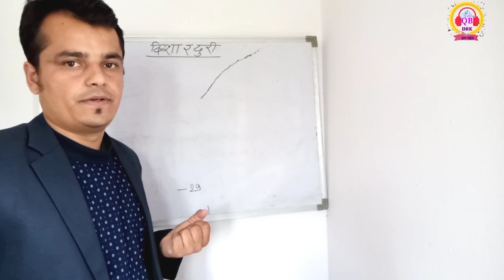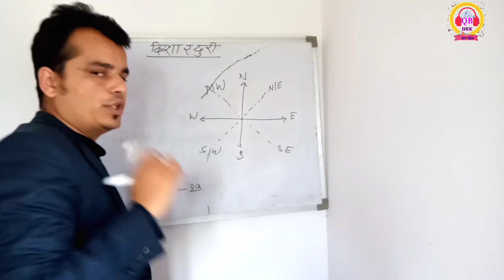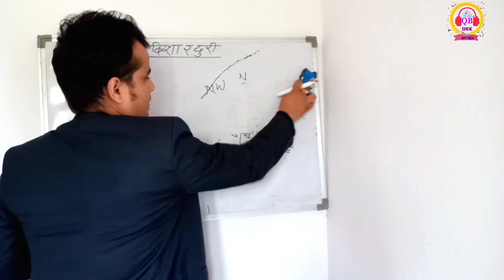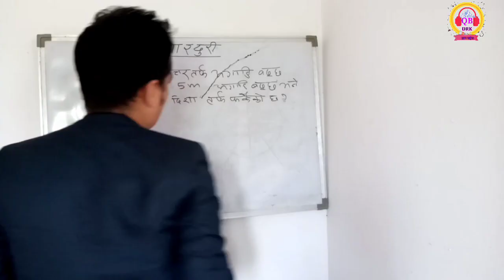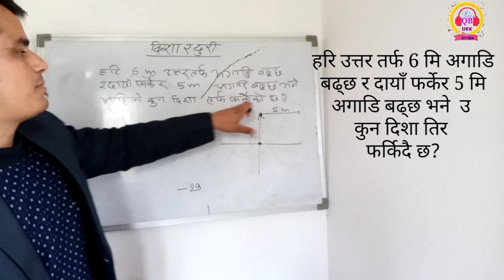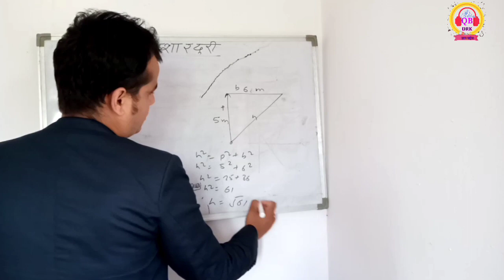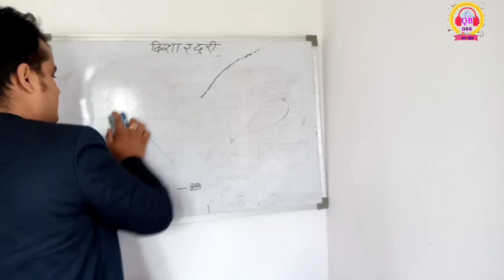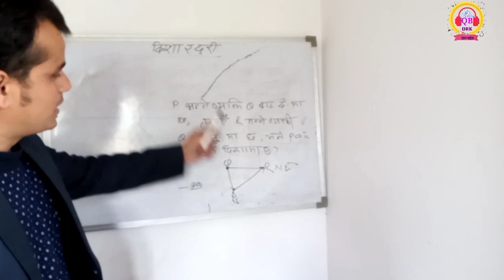Direction And Distance Part-1 | दिशा र दुरि | आयोग तयारी गणित कक्षा |Maths IQ TEST IN NEPALI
बौद्धिक परिक्षण दिशा र दुरि
Direction and Distance
IQ Test Maths
Brighter knowledge
बौद्धिक परिक्षण गणित